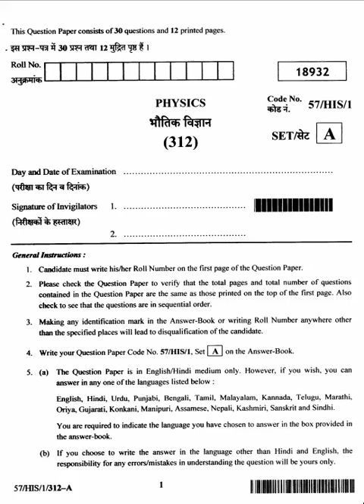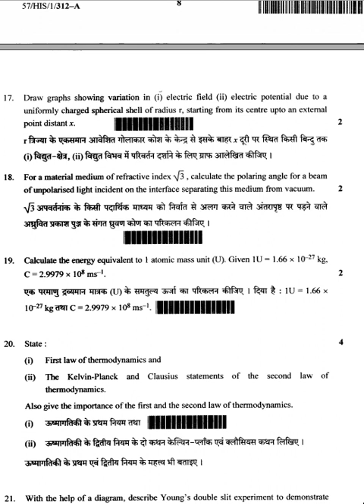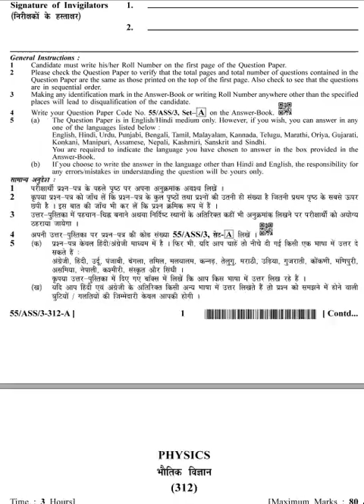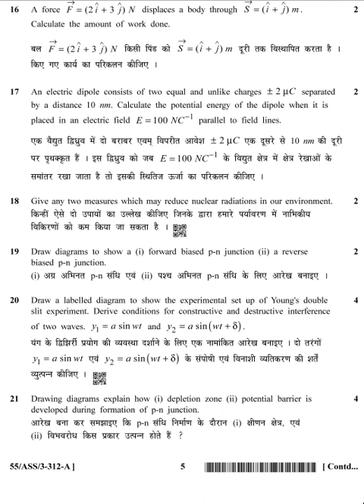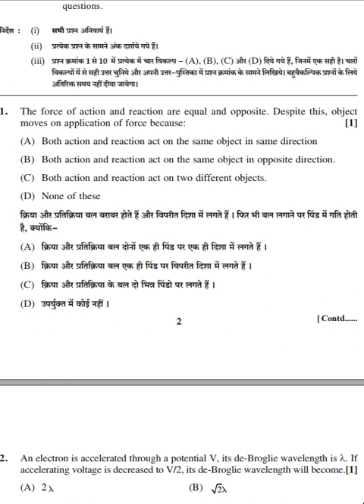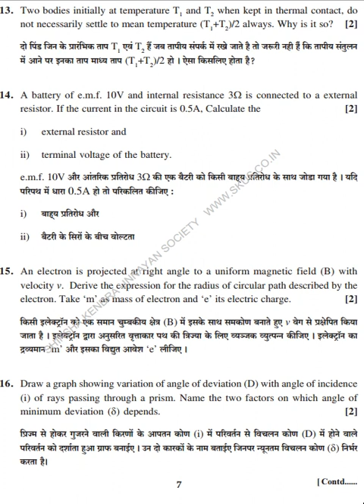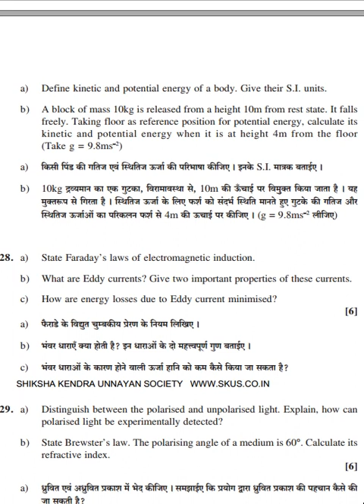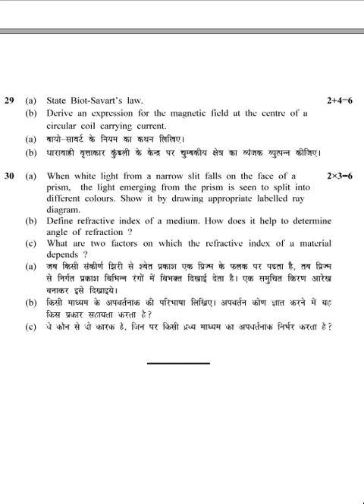nios previous question paper physics 312 class 12 very important oct nov Exam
last minute suggestion for nios

Welcome to shiksha kendra unnayan society  , siliguri, west Bengal

National Institute Of Open Schooling
NIOS Student Guide Book
* Guaranteed pass 100 %
* You could prepare for exam within 20 days.
* Chapter Wise Short Notes
* Chapter Wise Important Question
* Chapter wise worksheet for practice
* Covered Whole Syllabus
* Easy to learn with in 10 mints.
* After reading this short notes you will be definitely pass.
*You can get 80% more marks through our guidelines.